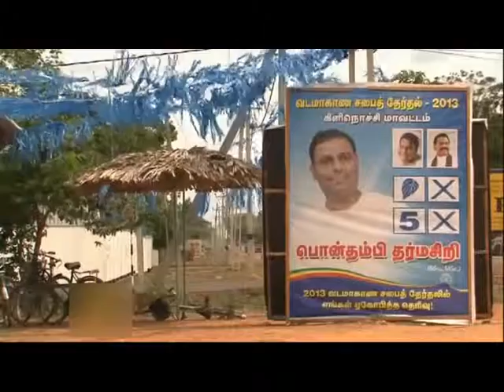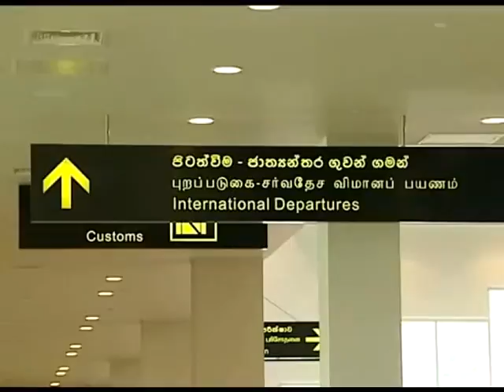2013 Highlights Clip 1